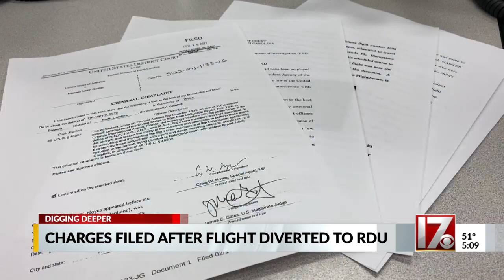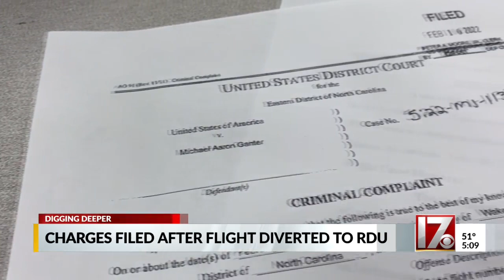Passenger that caused RDU emergency landing threatened to kill child, beat mother, documents say